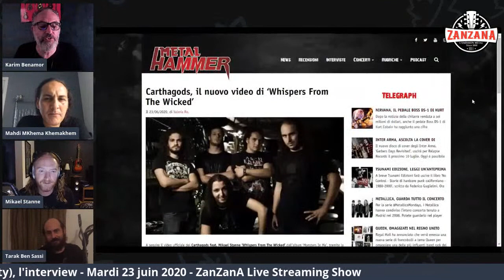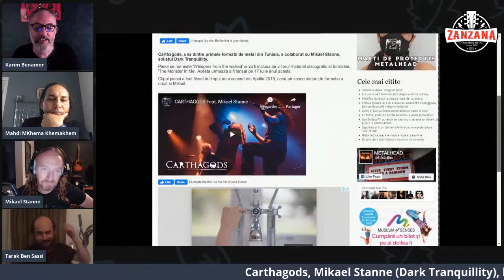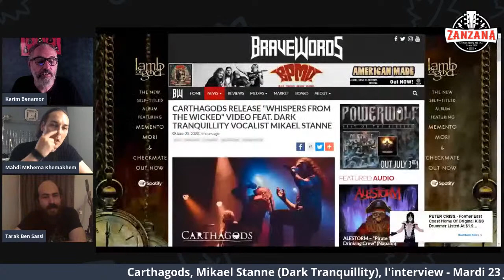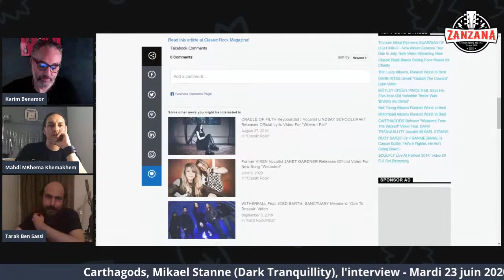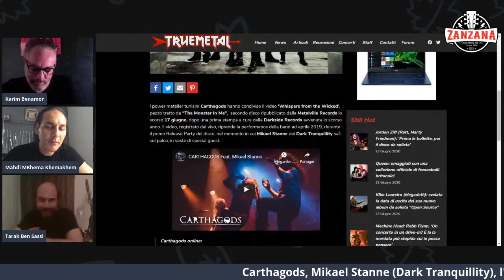Carthagods & Mikael Stanne (Dark Tranquillity), l'interview - ZanZanA Live Streaming Show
Carthagods accompagnés de Mikael Stanne (Dark Tranquillity), étaient le mardi 23 juin les invités de Karim Benamor dans le cadre du ZanZanA Live Streaming Show.
Nous avons découvert à cette occasion la nouvelle vidéo "Whispers From The Wicked" filmée lors du mémorable concert des Carthagods à l'Etoile du Nord le samedi 27 avril 2019, avec la participation de Mikael Stanne.
C'était aussi une opportunité unique pour poser vos questions au chanteur et parolier du groupe mythique Dark Tranquillity.